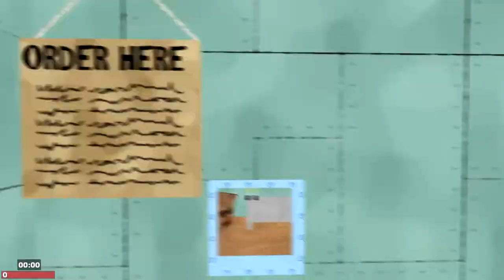UnoriginalCraft Plays Gmod - Death Run - Denim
Denim denim denim. It's Super Mario.